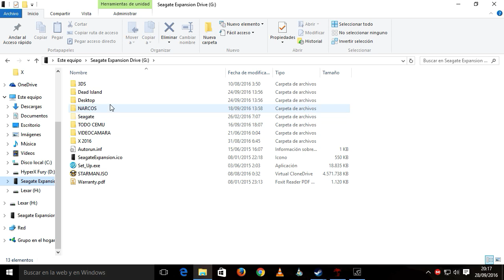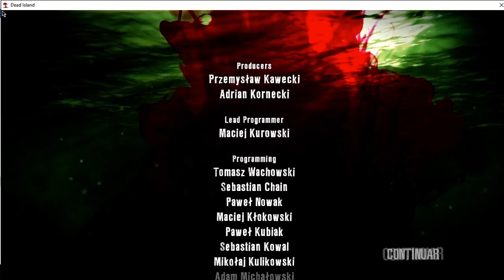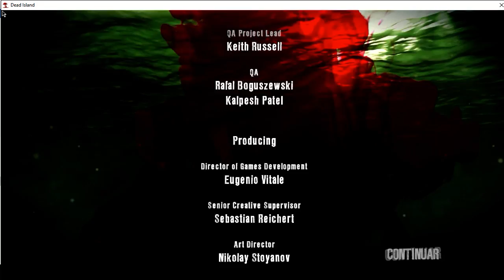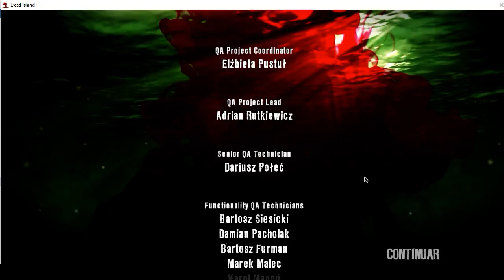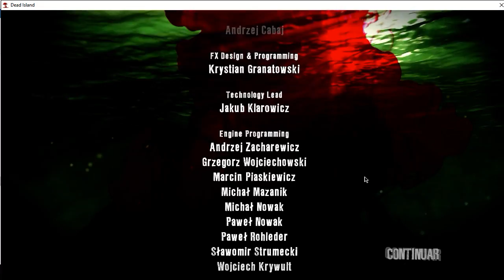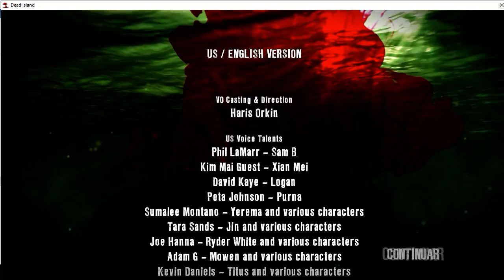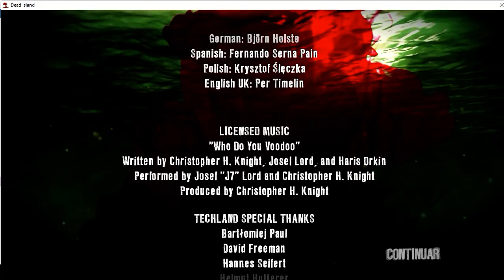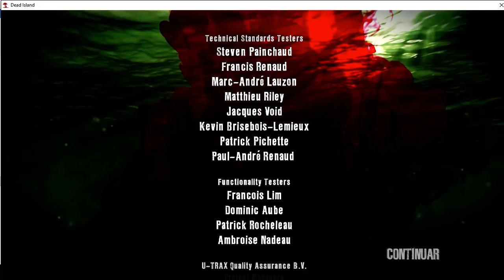Dead Island Modo Historia Dos Jugadores (21) (FINAL)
Two Players  Story mode gameplay.
Jugando al dead island Definitive Edition de PC en modo historia en cooperativo con un amigo.